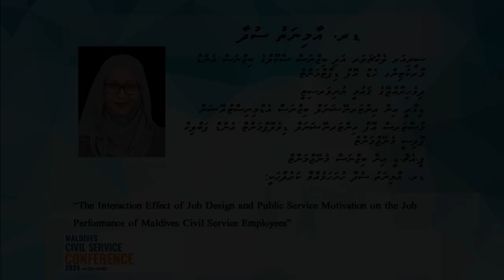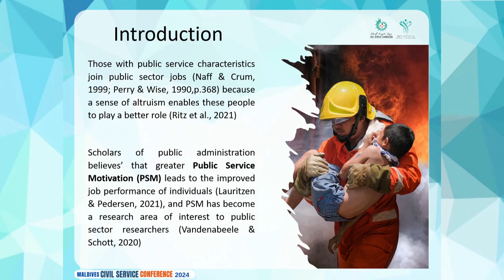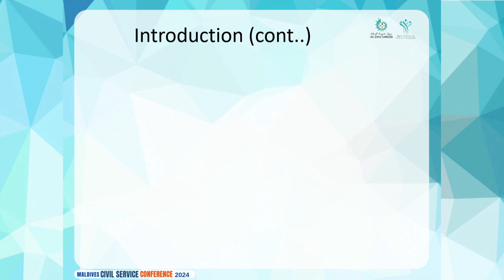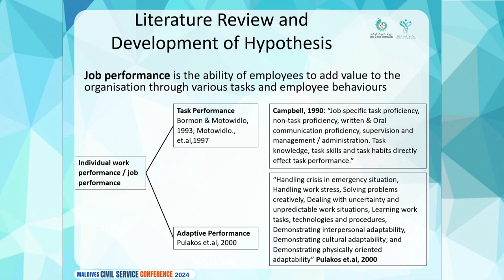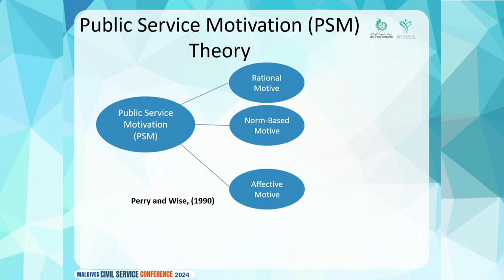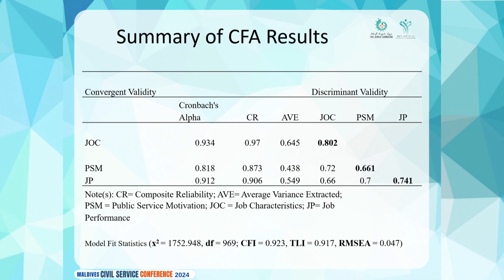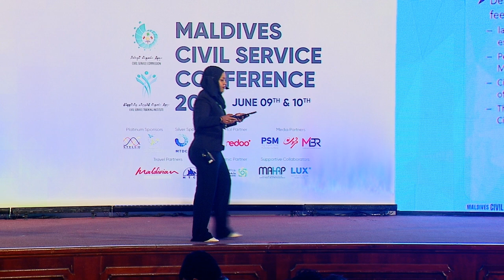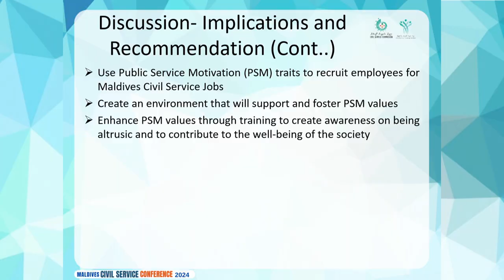MCSC2024 paper presentation by Dr Aminath Sudha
Dr Aminath Sudha's paper presentation at Maldives Civil Service Conference 2024 on the topic "The Interaction Effect of job Design and Public Service Motivation on the Job Performance of Maldives Civil Service Employees"